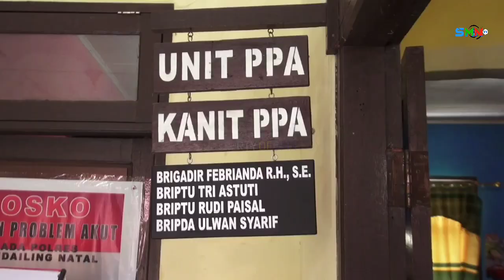Kapolres Madina lakukan tr4um4 h34L1n6 dan k0n5el1n9 kepada k0r84n p3nc48uL4n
Kapolres Mandailing Natal (Madina) melakukan trauma healing kepada k0rb4n c4bul di Kec. Panyabungan,Kabupaten Mandailing Natal, Kamis (31/8/2023)

Kegiatan tersebut dipimpin langsung oleh AKBP M. Reza Chairul A.S, S.I.K, S.H, M.H didampingi Kasat Reskrim Polres Madina, Kbo Sat Reskrim, Kasi Propam juga melibatkan Unit PPA Sat Reskrim dan pemerintahan desa.

Kegiatan Trauma Healing, sebagai upaya memberikan rasa aman, penyembuhan trauma, gangguan p5ikolog1s, dan memberikan kepastian terhadap proses hukum yang sedang berjalan.

“Selain ditangani secara hukum melalui Unit PPA, Polres Madina juga memberikan trauma healing dan konseling kepada k0rb4n yang menjadi k0rb4n p3nc4bul4n,” Kata Kapolres Madina AKBP M. Reza Chairul A.S, S.I.K, S.H, M.H

Dengan kejadian tersebut, kata Kapolres Madina pihaknya sangat memperhatikan dan memberikan pendampingan Khusus untuk mengembalikan mental seperti sediakala.

“Ini akan terus kami dampingi. Dan juga proses Trauma Healing agar tidak menimbulkan dampak traumatis bagi k0rb4n dimasa mendatang, kami juga menghimbau kepada seluruh orang tua agar turut serta menjaga anak nya agar tidak terjadi kejadian yang serupa” ujarnya.